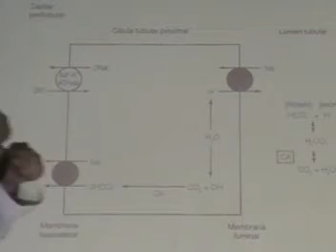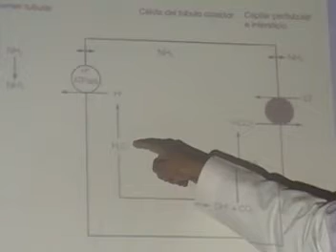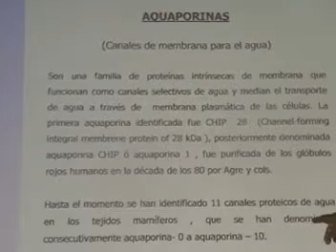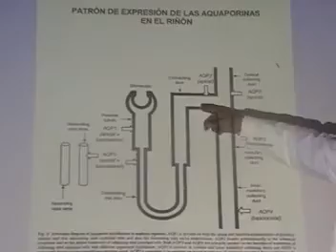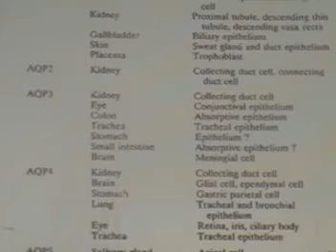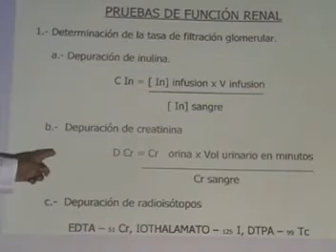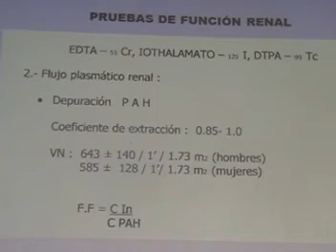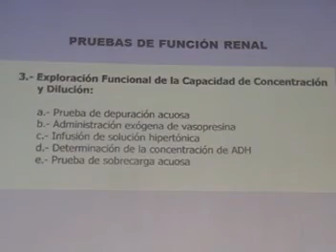MECANISMOS DE ACIDIFICACIÓN URINARIA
UNIDAD -
EXAMEN
Clase de Bioquímica del Dr.
UNFV - Facultad "Hipólito Unanue"
2° año de Medicina - 2014